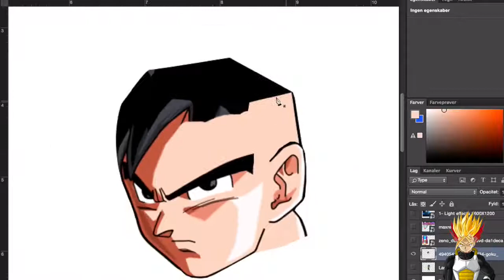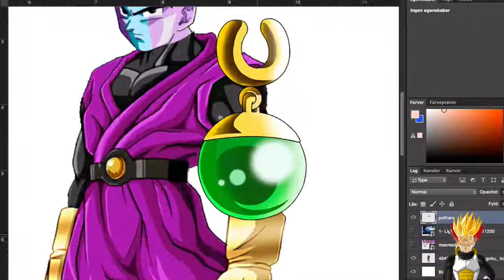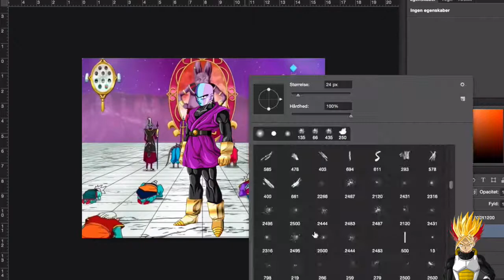KING OF ALL GOKU!? Zeno X Goku - Dragon Ball Photoshop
As requested by "Cecilie Bach"